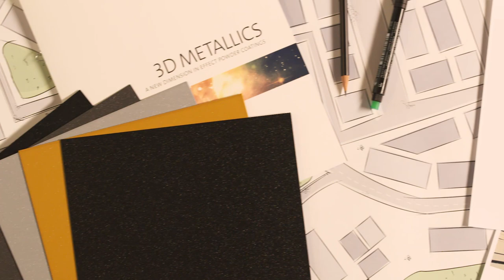TIGER Drylac® 3D Metallics (English)